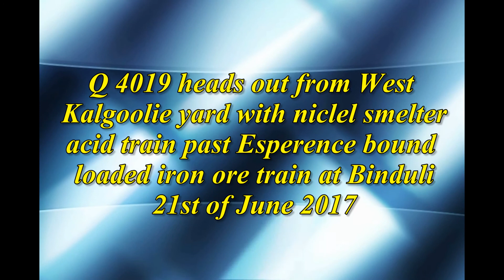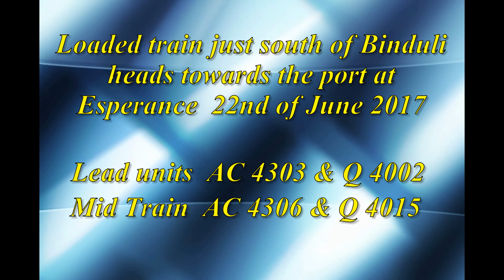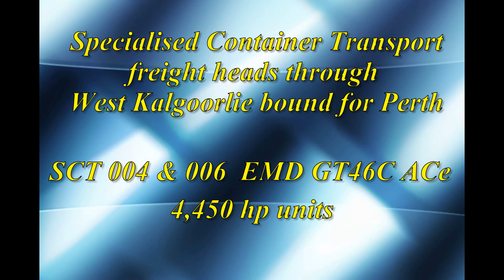Kalgoorlie Trains Western Australia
Trains around the West Australian mining town of Kalgoorlie in June 2017